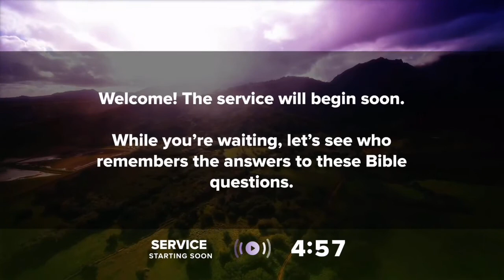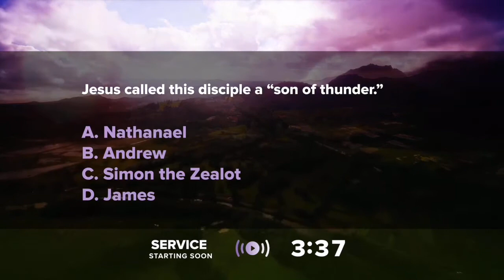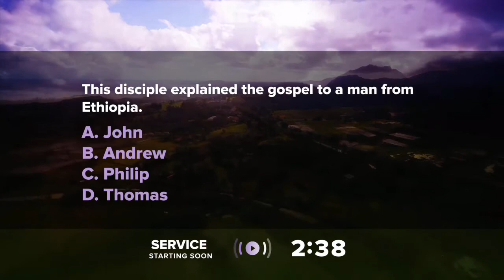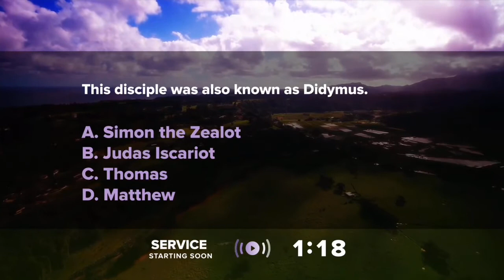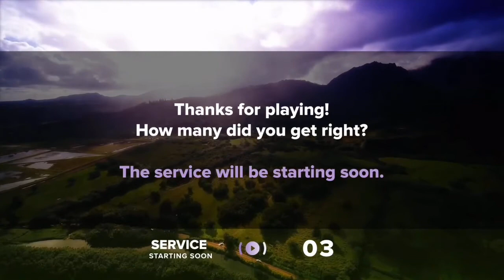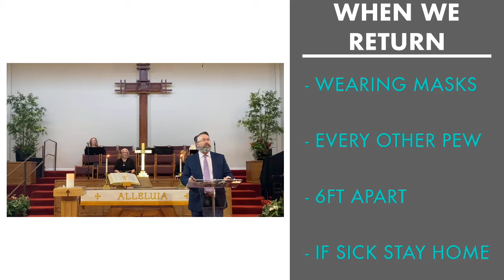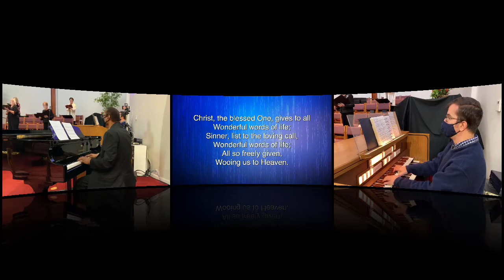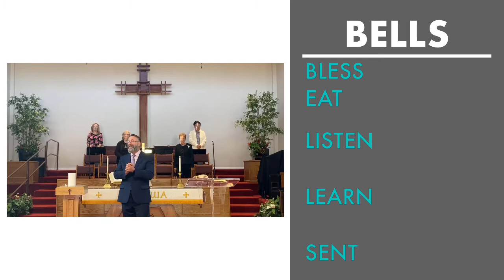Jan 17 Worship Service